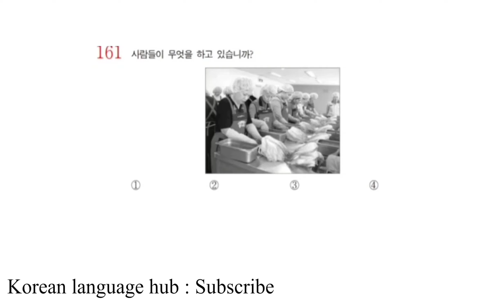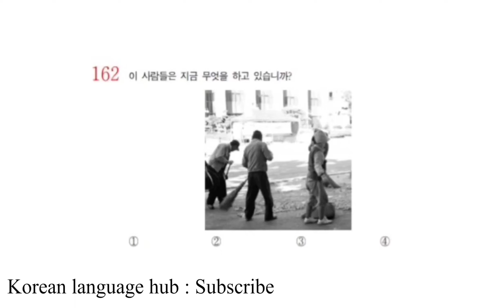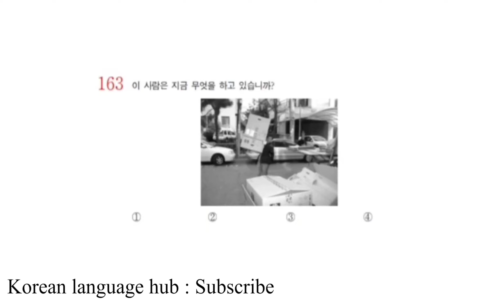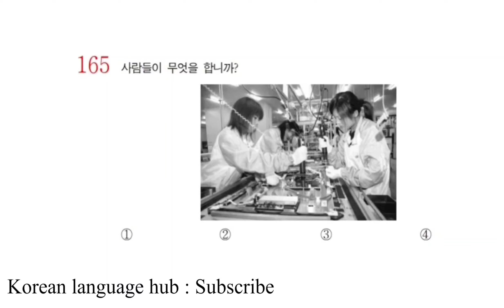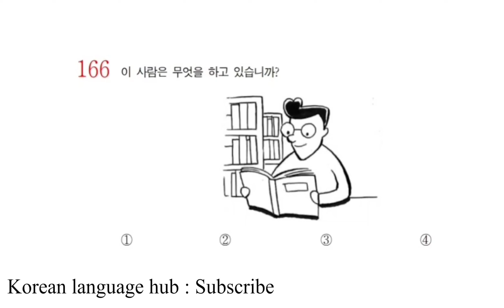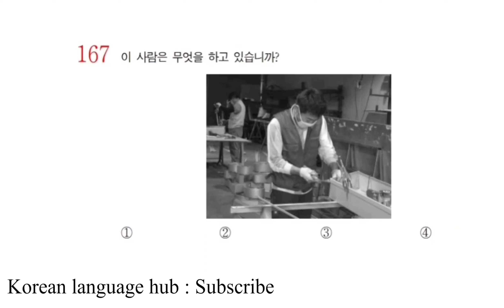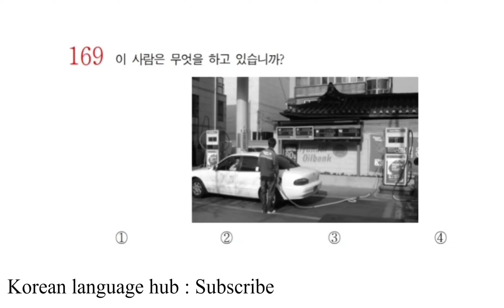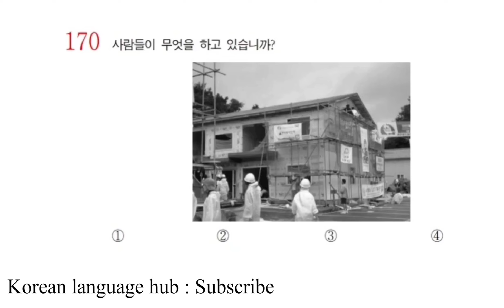eps topik listening 161-170 | Ayaz in korea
𝐔𝐦𝐞𝐞𝐞𝐝 𝐊𝐚𝐫𝐭𝐚 𝐇𝐨𝐨𝐧 𝐀𝐩 𝐒𝐚𝐛 𝐊𝐡𝐚𝐫𝐫𝐢𝐲𝐚𝐭 𝐬𝐲 𝐡𝐨𝐠𝐚 𝐀𝐠𝐫 𝐀𝐩 𝐞𝐩𝐬 𝐭𝐨𝐩𝐢𝐤 𝐭𝐞𝐬𝐭 𝐩𝐚𝐬𝐬 𝐤𝐫 𝐜𝐡𝐚𝐡𝐭𝐚 𝐇𝐚𝐢𝐧 𝐭𝐨𝐚 𝐀𝐩 𝐁𝐢𝐥𝐤𝐮𝐥 𝐭𝐡𝐞𝐞𝐤 𝐭𝐢𝐦𝐞 𝐩𝐲 𝐲𝐚𝐡𝐚 𝐀𝐚𝐲𝐞 𝐇𝐚𝐢𝐧

𝐊𝐄𝐘𝐖𝐎𝐑𝐃𝐒 ⬇️

Eps topik listening questions and answers in urdu how to learn korean language in urdu english LISTNING BOOK -1 MCQs 161 TO 165 IN URDU & HIDI  korean listening book-1 urdu translation k sath  161 se 165 tak listening book-1 Q & A MCQs listening book-1 161 to 165 in urdu & hindi  listening book-1 urdu tarjma k sath listening book-1 mcqs  LISTNING BOOK Part-1 MCQs 161 TO 165 IN URDU & HIDI | smart korean